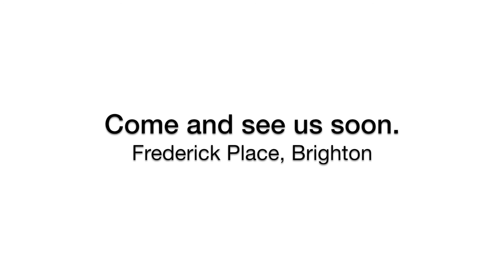DabApps Office Move Time Lapse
We've moved! Our new home is on Frederick Place, Brighton and this is how it happened.